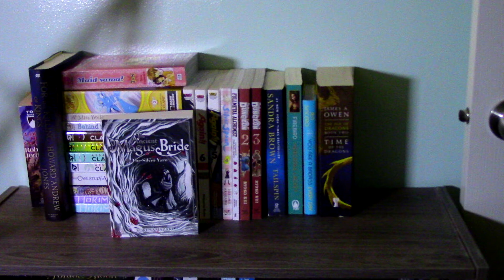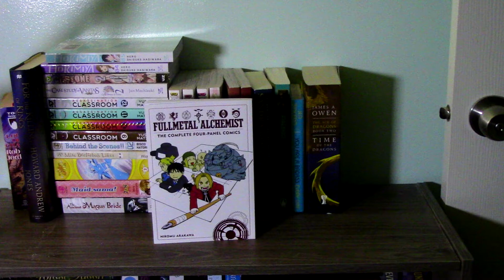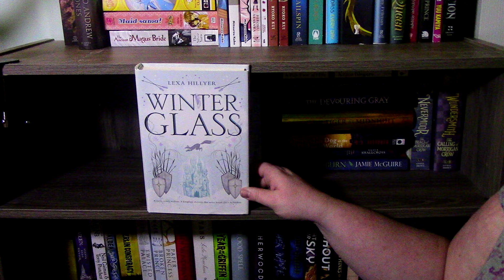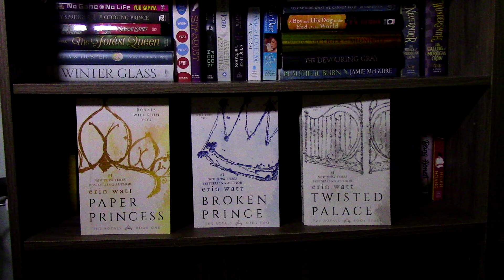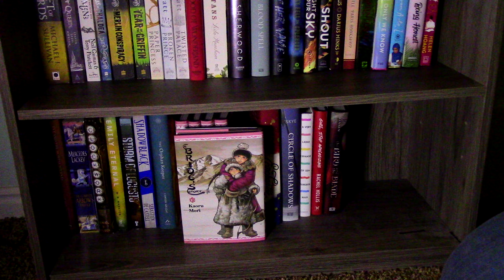THE TBR SHELF! 1000 SUBSCRIBERS LIBRARY TOUR PART 3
I hope you all have enjoyed this series with my library tour!  I know I didn't give you any details about the books in this portion. That is due to the fact that I haven't read them yet, so I don't have enough details to know whether to recommend them or not!

Thank you all again for your love and support!